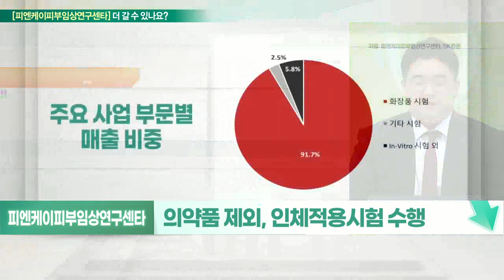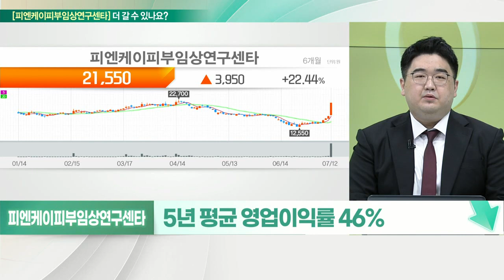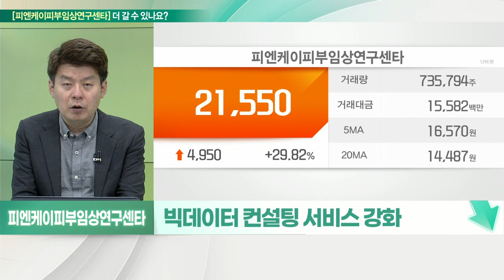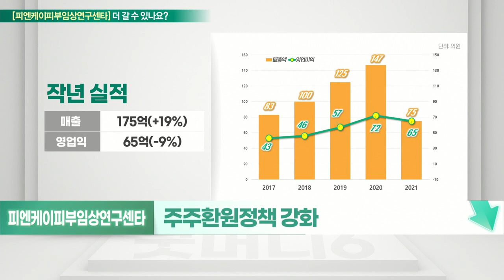피엔케이피부임상연구센타(347740)... 무상증자 테마성, 무상증자 테마 편입_기대해도 괜찮아 (20220713)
피엔케이피부임상연구센타(347740) 멈춘다
- 의약품 제외, 인체적용시험 수행
- 1대3 무상증자 결의에 상한가
- 증자 완료 시 3001만 주
- 신주 배정일 7/27, 상장 예정일 8/19
- 화장품 인체적용 시험 시장점유율 1위
- 5년 평균 영업이익률 46%

- 피부에 적용되는 제품 임상시험
- 빅데이터 컨설팅 서비스 강화
- 화장품 등 판매사 주요 매출처
- 홈쇼핑 등과 전략적 MOU 진행
- 빅데이터 비즈니스 주목
- 1주당 3주 무상증자
- 기존 750만주 → 3000만주
- 재무구조 양호
- 주주환원정책 강화